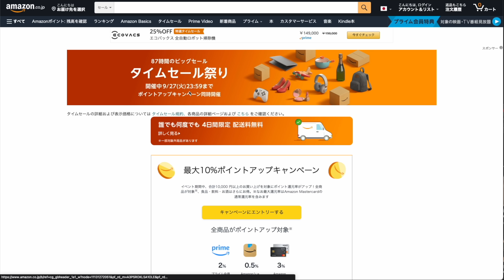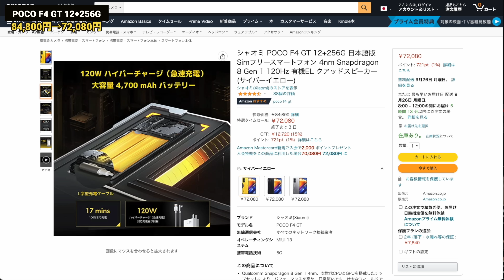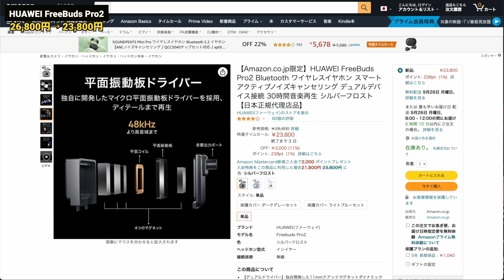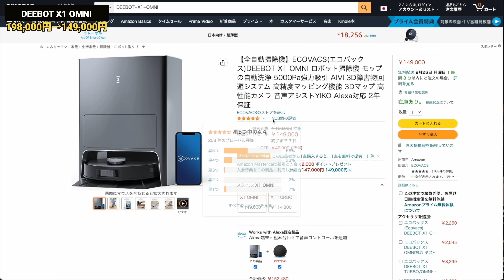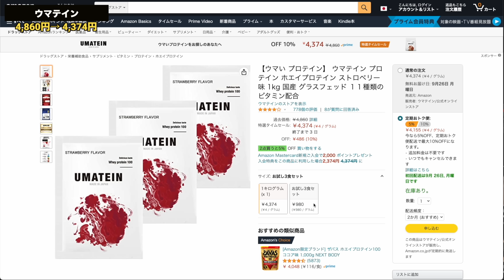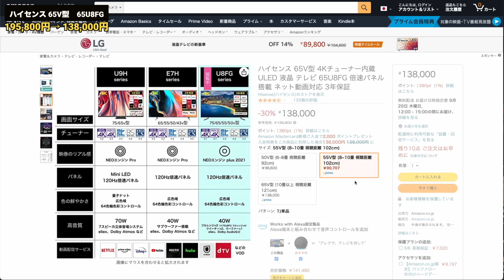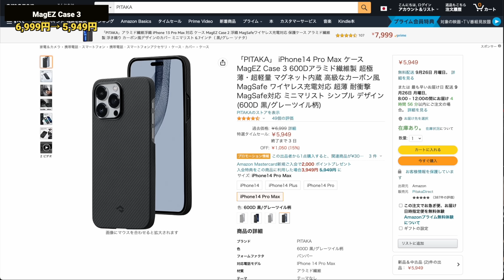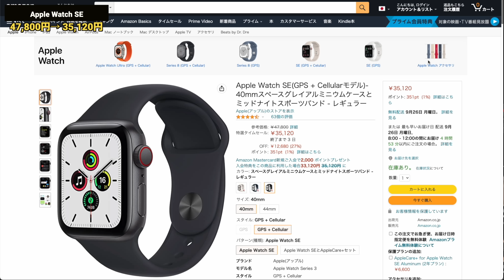Amazonタイムセール祭りスタート！今回は何が買い？【9月版】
【タイムセール会場】

【タイムセール商品ピックアップ】
OPPO Enco Air2Pro

シャオミ Smart Band 7

シャオミ POCO F4 GT 12+256G

HUAWEI FreeBuds Pro2

DEEBOT X1 OMNI

CIO NovaPort TRIO 65W

筋膜リリースガン MIN

ウマテイン

ハイセンス 65V型　65U8FG

NIMASO ガラスフィルム

iPhone14 Pro Max ケース MagEZ Case 3

※こちらのアップルウォッチは一つ前の型の第1世代となります。
割引にはなっていますが、第2世代とそこまで価格差がないのでご注意ください。

こちらはApple Watch SEの第2世代です

0:00 Amazonタイムセール祭り始まった！
1:02 コスパイヤホン
2:05 スマートバンド
2:59 ゲーミングスマホ
4:53 ハイエンドイヤホン
6:09 ロボット掃除機
7:31 充電器
8:18 筋膜リリースガン
9:25 プロテイン
10:03 スマートディスプレイ
11:11 テレビ
12:54 iPhoneアクセサリー
14:54 Apple製品
17:24 まとめ